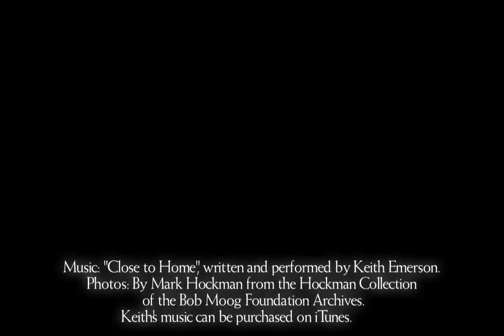A Tribute: Thank you, Keith Emerson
Keith Noel Emerson (November 2, 1944 - March 10, 2016). Remembered with the highest respect and gratitude for his formidable musicianship and his unparalleled contributions to bringing modular synthesis to the fore of rock music, a combination that changed the sonic landscape.

Rare archival photos by Mark Hockman, courtesy of the Bob Moog Foundation Archives.